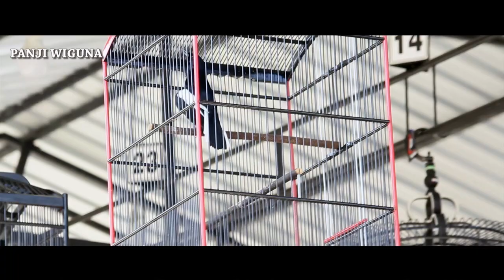Kacer Begal Jadi Bulan - Bulanan Di Klaten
Kacer begal milik H Fajar Bintang Gading jadi bulan - bulanan di Klaten, Menempati No gantangan pinggir, Burung yang ditenteng Wahyu Santoso ini rela terlempar diposisi 6 besar dalam lomba burung Pesona Branjangan Klaten, Minggu (26/7) lalu.
VIDEOMAKER : Panji Wiguna - Jogja
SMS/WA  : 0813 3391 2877